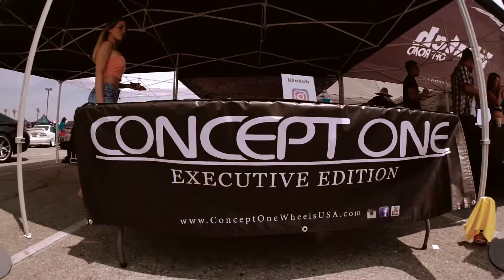742 RACEWARS 2016 KLUTCH CONCEPT ONE - 2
Concept One and Klutch Wheels at the official RACEWARS LA